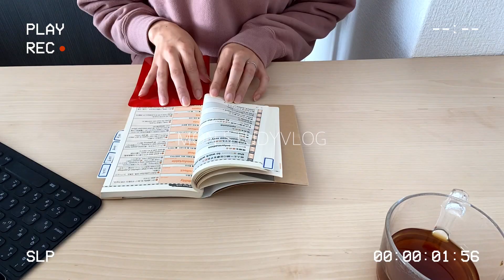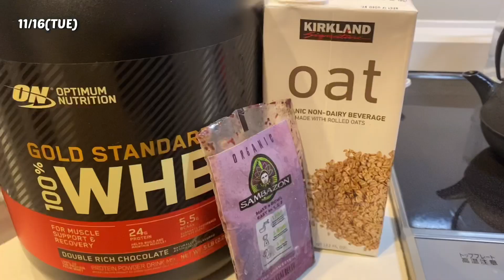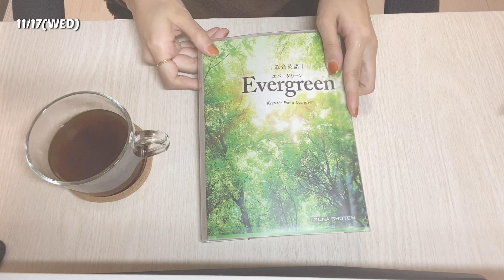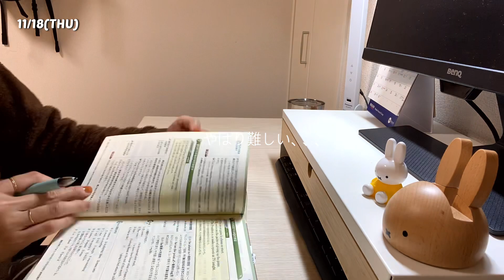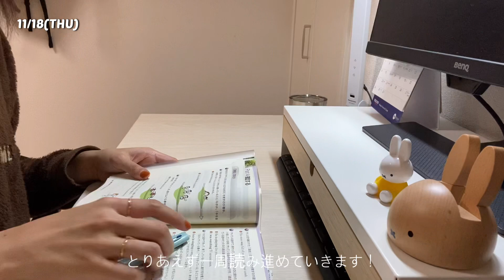【VLOG#4】のんびりTOEIC勉強☁️｜散歩をして秋を感じる🍁｜平日ルーティン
TOEICの勉強を中学英語から開始しています。
朝も寒くなってきてなかなか朝活に力が入ってませんが
年末に向けて気持ちを切り替えていきたいです。